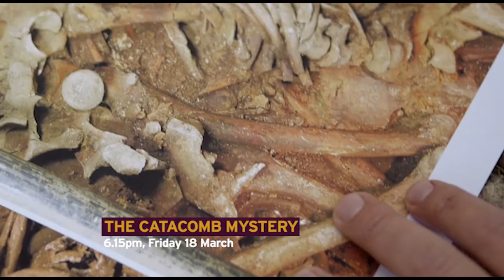The Catacomb Mystery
Deep beneath Rome’s streets can be found hundreds of miles of underground tunnels and vaults. Constructed by the Romans, this vast subterranean labyrinth contains a catacomb full of thousands of human skeletons, all featuring an unusual burial ritual.

While the skeletons show no sign of physical trauma, and the cause of death remains unknown, there is historical evidence of waves of mass death occurring between the late 1st century AD and the early 3rd century AD. An expert in reconstructing ancient DNA raises the possibility that these may have been victims of the Antonine Plague, an epidemic that tore its way through the Roman Empire.

THE CATACOMB MYSTERY follows specialists’ attempts to unlock the skeletons’ secrets, using DNA mapping and cutting-edge archaeology.